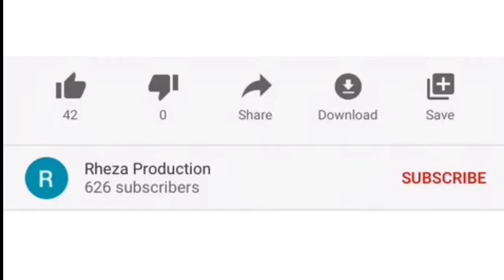BERTOBAT: MENDENGARKAN YESUS